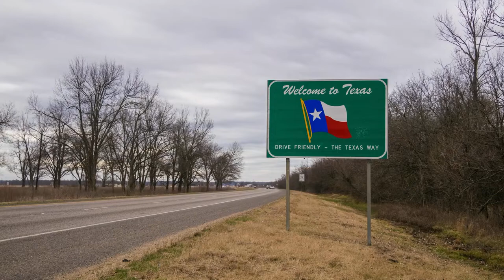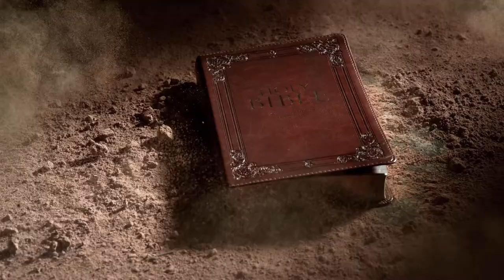this film is dedicated to the death anniversary of my friend To James Tago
I give you all a big bow .  dear friends, I promise I am in September , then I will do a lot of interesting videos in traveling with my business partner IVISA and in the support of Arnold Schwarzenegger. I made a new movie about my close friend James.    James was a good friend to me . James died of diabetes and its complications at the age of 59 last year. I 'm a diabetic TOO. we had a good warm relationship with him.  James, i love you i  miss you so much. you are our guardian angel. you're watching from heaven. It's sad that you passed away so early.  I extend my deepest condolences to his entire family on the anniversary of James' imminent death. James was a sweet and dear person. It is very difficult to lose relatives and loved ones. , I am remembered for him openness, sensuality and responsiveness and good feelings. James easily found a common language with people, was able to rally the team and inspire new achievements.

This grief affected everyone who knew James during his lifetime. James was a smart, kind, cheerful and polite person, and this is how he will be remembered.   bright memory and eternal rest .  LOVE AND BLESS Amen.